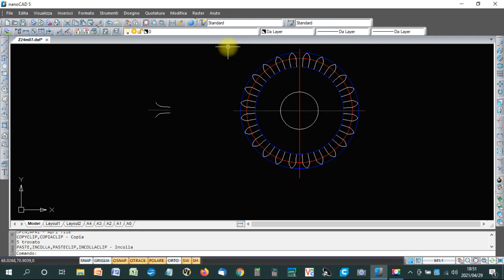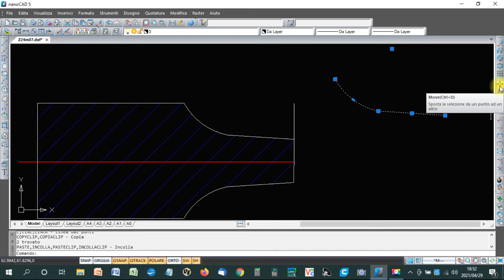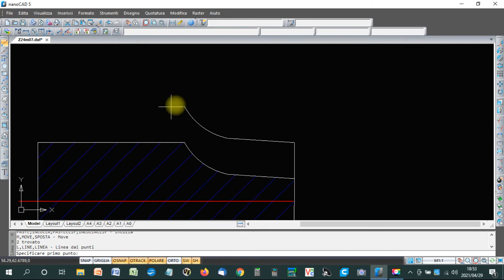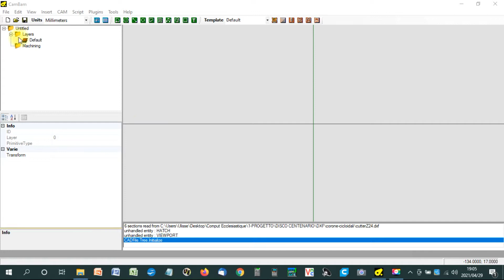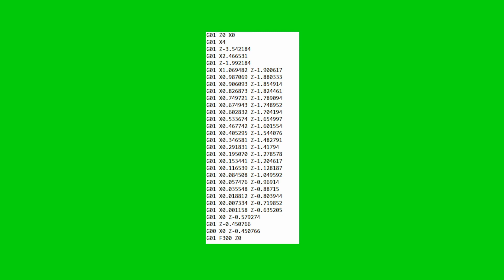Costruzione corone dentate cicloidali per orologi fai da te - parte 3 - Diy cycloidal clock gears.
Terza ed ultima puntata della serie di filmati  dedicati alla realizzazione delle
ruote dentate cicloidali. In questo filmato mi occuperò della progettazione e
costruzione dei Fly cutters necessari a realizzare queste ...
corone dentate.
This is the third  video related to the homemade construction of cycloidal gear wheels.

✅ Suddivisione video in paragrafi:
00:46 Gli utensili commerciali
03:07 Progettazione di un fly cutter
06:08 Il codice G
07:34 La costruzione del fly cutter
09:43 La costruzione di una corona dentata

✅MATERIALI E UTENSILI
Barrette in acciaio super rapido
Frese a modulo (evolvente)

Il simulatore della calcolatrice hp usata nel video ( per PC):
Il simulatore della calcolatrice hp usata nel video (per ANDROID):
La calcolatrice  hp vera che più assomiglia a questa:
La calcolatrice Casio che uso nei video:

Mi chiamo Ulisse Quadri, sono appassionato di Meccanica e Astronomia. Grazie per aver visitato il mio canale. Qui troverai la descrizione dei miei lavori di meccanica. Dalla progettazione 2D e 3D  mediante software libero, alla realizzazione con macchine utensili tradizionali e a controllo numerico (CNC), spesso autocostruite. Troverai anche dei tutorial su particolari argomenti di meccanica come, ad esempio, la progettazione e costruzione di ruote dentate e la descrizione di progetti adatti alla stampa 3D.
🎯 Per questo ti invito ad iscriverti al mio canale e attivare la campanella in modo da ricevere una notifica ogni volta che realizzo un nuovo filmato (in genere, pubblico i miei video il primo e il terzo sabato del mese).

✅Per qualsiasi domanda, consiglio, o anche solo per fare due chiacchiere,
puoi scrivermi a: info[at]ulisse.bs.it